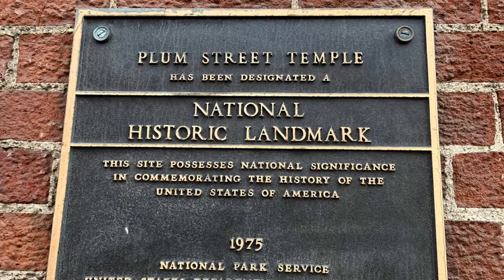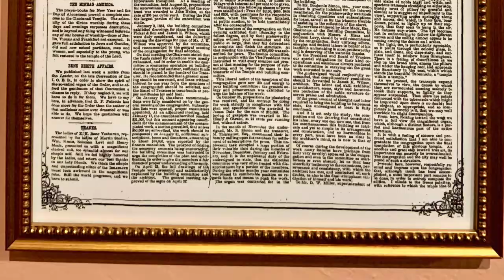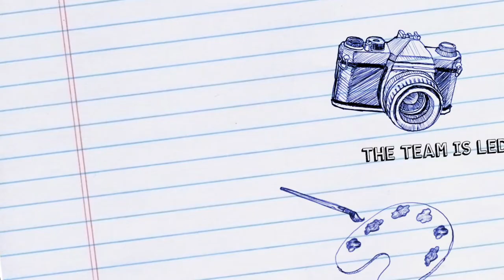Isaac M. Wise Temple (The Plum Street Temple) in Cincinnati, Ohio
Photos were taken in 2020 by David Miller